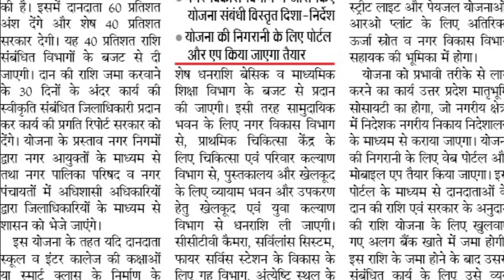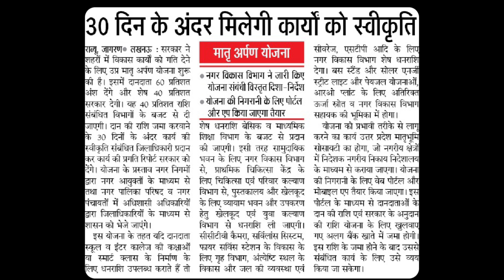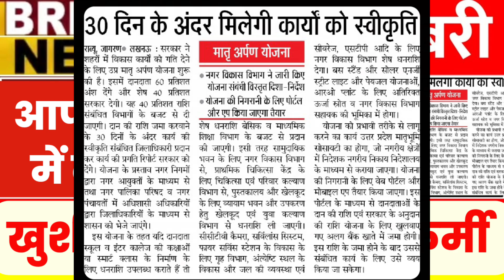उत्तर प्रदेश में लागू हुई मातृ अर्पण योजना 2024 |up matru arpan yojana